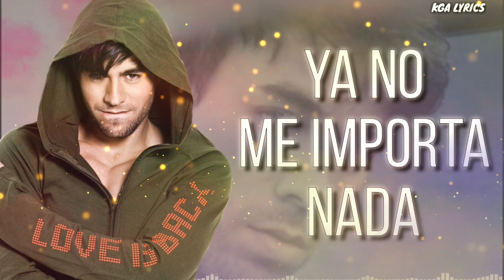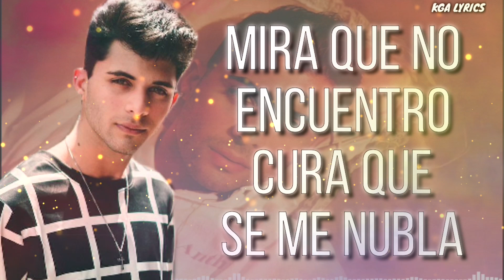Enrique Iglesias & Descemer Bueno - Subeme La Radio (Feat CNCO Remix) [Video Lyrics Letra]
Letra

Súbeme la radio
Tra-tráeme el alcohol

Súbeme la radio que esta es mi canción
Siente el bajo que va subiendo
Tráeme el alcohol que quita el dolor
Hoy vamos a juntar la Luna y el Sol

[CNCO]
Súbemela, súbemela
Que me ha matado el corazón, subemela
Mira que no encuentro cura que se me nubla
La noche cuando no estás acá

[Enrique Iglesias]
Ya no me importa nada
Ni el día ni la hora
Si lo he perdido todo
Me has dejado en las sombras

Te juro que te pienso
Hago el mejor intento
El tiempo pasa lento
Y yo me voy muriendo

[CNCO]
Si llega la noche y tú no contestas
Te juro me quedo esperando en tu puerta
Vivo pasando las noches en vela
Y sigo cantando bajo la Luna llena

[CNCO]
Aquí vamos otra vez
Falta cinco para seis
No he dormido nada
Pensando en tu llamada
La noche entera contra la pared
Donde estás mujer

Te juro me quedo esperando a tu puerta

[CNCO]
Súbemela, súbemela

[Enrique Iglesias]
Yo no te miento
Todavía te espero
Sabes bien que te quiero
No sé vivir sin ti

Todavía te espero
No se vivir sin ti

Súbeme la radio
Tráeme el alcohol
Una colaboración
super especial
Enrique Iglesias
CNCO
Súbeme la radio